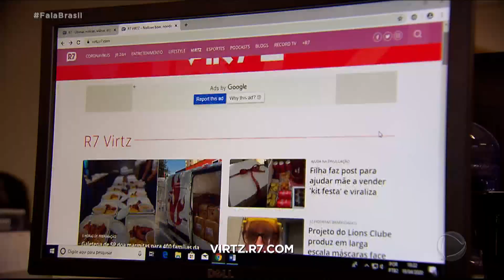Idosa comemora 101 anos com serenata na porta de casa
Uma moradora de Belo Horizonte ganhou uma serenata de presente pelos seus 101 anos de vida.